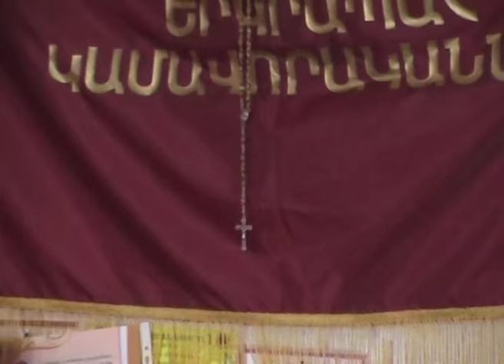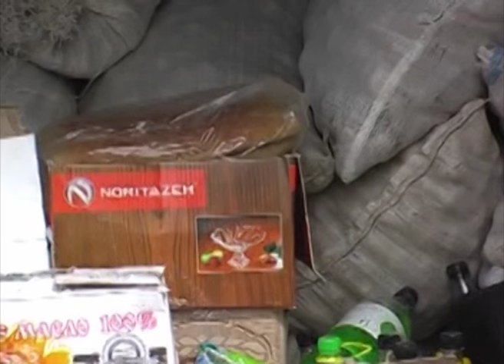Ստեփանավան - NEWS 11.04.16